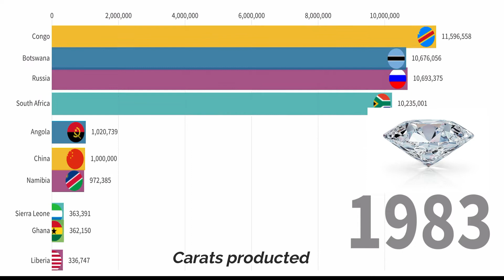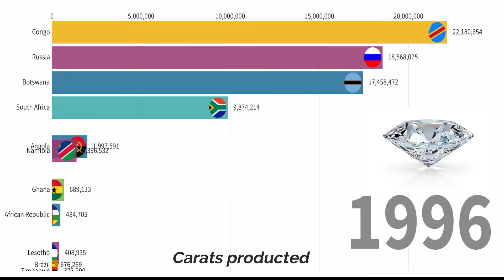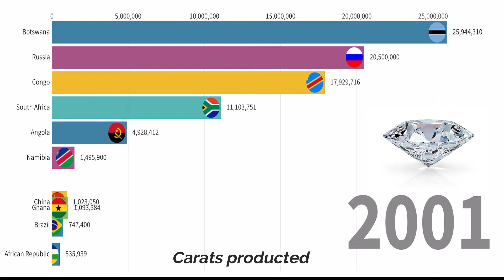TOP 10 Diamond Producing Countries 1970-2019